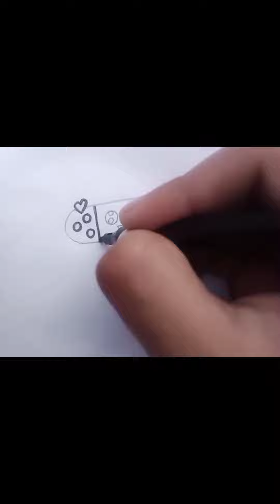easy drawings ideas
in this video i am sharing a easy drawings ideas

ideas for beginners
simple drawings ideas for kids
simple drawings ideas for girls
simple drawings video
simple drawings video for beginners
simple drawings video for girls
simple drawings video for kids
cool drawings
cool drawings for kids
cool drawings for beginners
cool drawings for girls
cool drawings ideas
cool drawings ideas for beginners
cool drawings ideas for girls
cool drawings ideas for kids
cool drawings video for beginners
cool drawings video for girls
cool drawings video for kids
simple and easy drawings
simple and easy drawings for kids
simple and easy drawings for beginners
simple and easy drawings for girls
simple and easy drawings ideas
simple and easy drawings ideas for beginners
simple and easy drawings ideas for girls
simple and easy drawings ideas for kids
simple and easy drawings video
simple and easy drawings video for beginners
simple and easy drawings video for girls
simple and easy drawings video for kids
colors drawings
colors to draw
scenery drawings
art work
easy art work
cool art work
drawing ideas
easy drawing
drawing
pencil drawings
art ideas
easy drawings
easy drawing ideas
drawing tutorial
creative ideas
drawing videos
drawing easy
very easy drawing
drawings
simple ideas
pencil drawing easy
simple drawing
beautiful drawing
fun things to draw when your bored
when you dont know what to draw